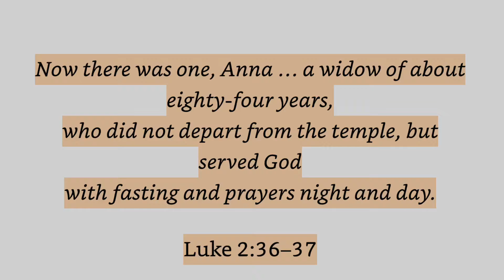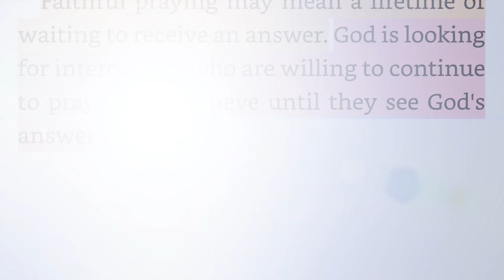Faithful in Prayer. Connecting With God.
The benefits of staying close to the Lord!
Devotional from Experiencing God by Henry & Richard Blackaby